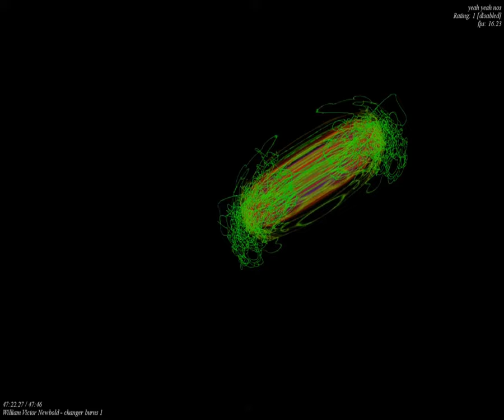[EPILEPSY WARNING] Movie 23 09 25 14h56m46s